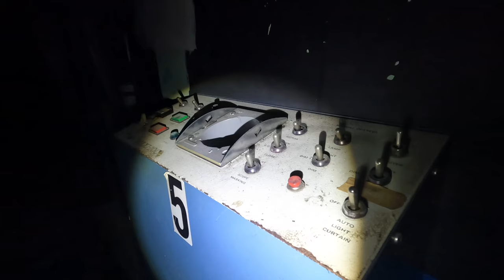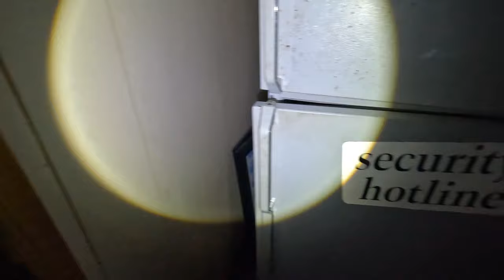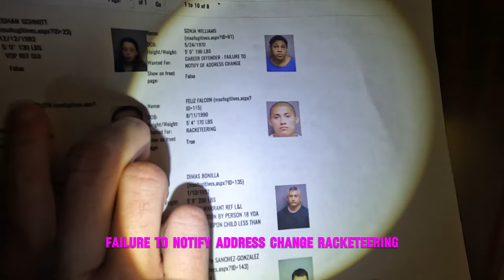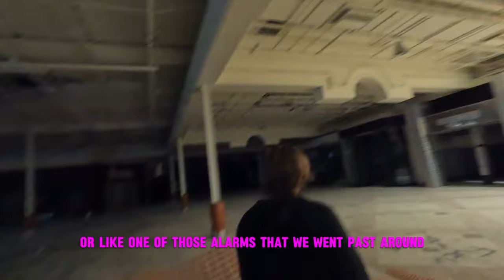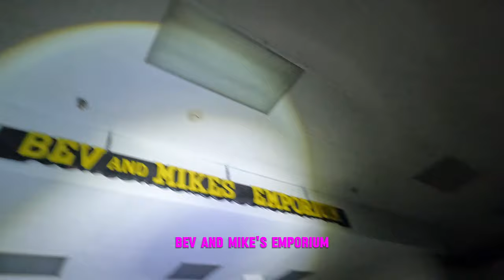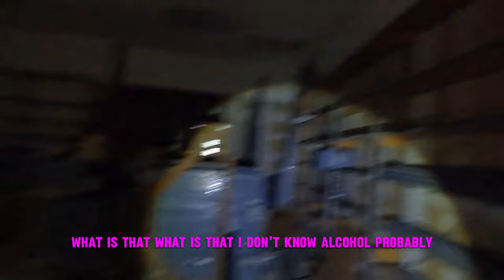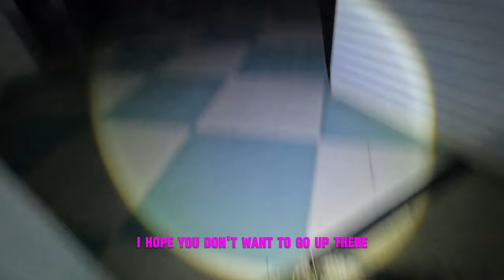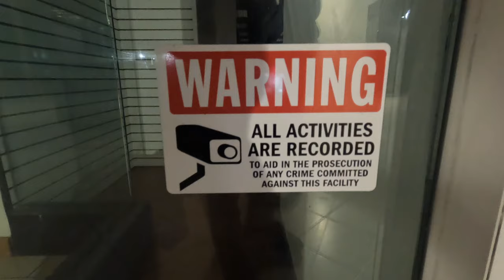Abandoned Mall With Power Still On (Volume III)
0:00 - Intro
0:19 - The Mall
2:00 - The Security Office
6:40 - Preston The Security Guard
10:00 - The Beep
10:25 - The Mall
13:20 - Food Court
17:50 - Macy's
27:48 - Zoey Outro